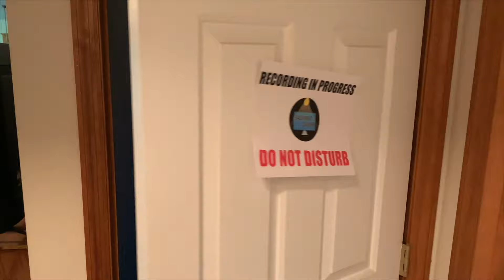Down in a Hole - Unravel (Part 6)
Spencer and Yarny finally reconnect the audio and enter a new level. With a terrible storm, Yarny must journey onward through rockslides and lightning. New videos now releasing every Monday and Thursday. That’s right double your dose of Basement Gamer.

Follow Basement Gamer on Twitter